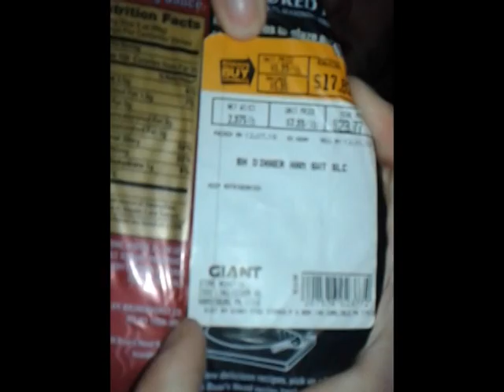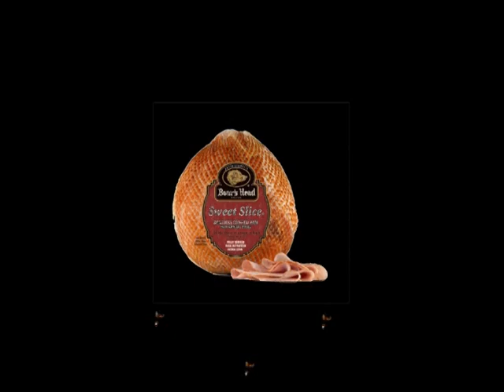Boar's Head Commercial Take 2